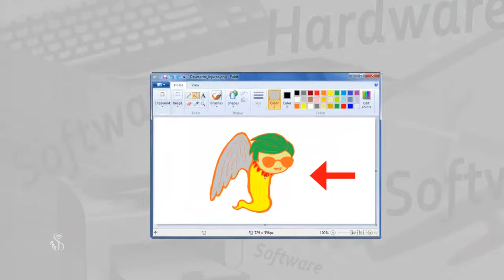1 3 2 Windows Component Marathi